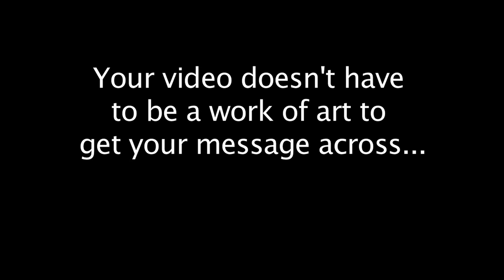What to do if you don't have a product - B-Masta Blake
Making content is easier than you think.
Dot Art